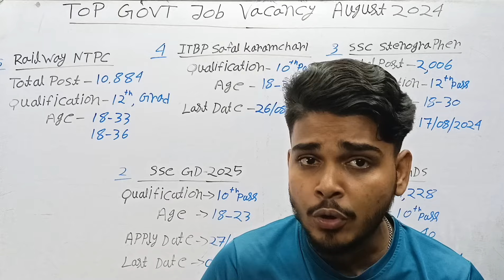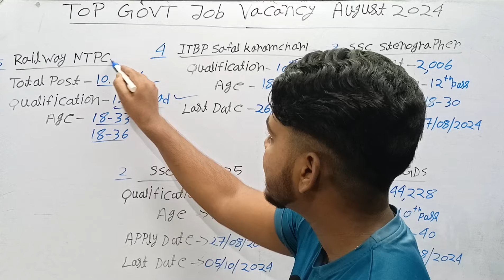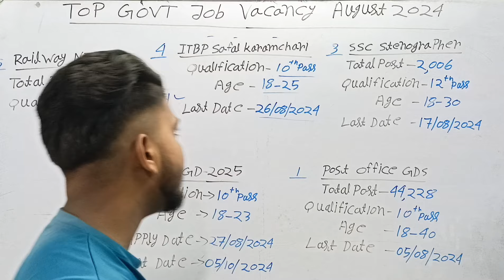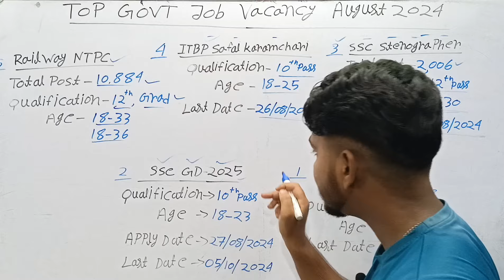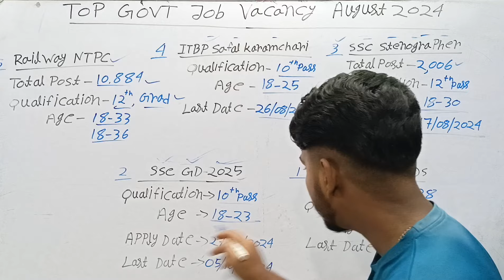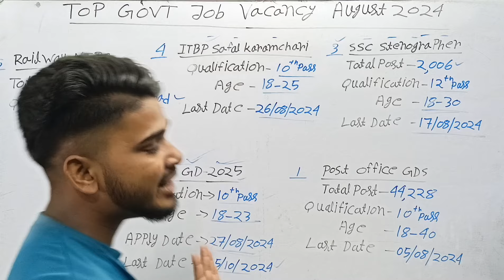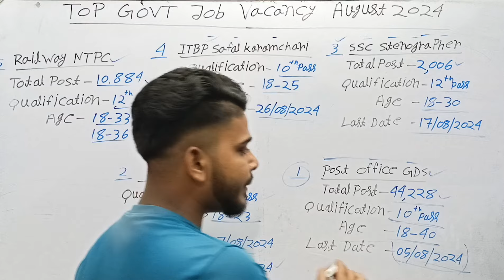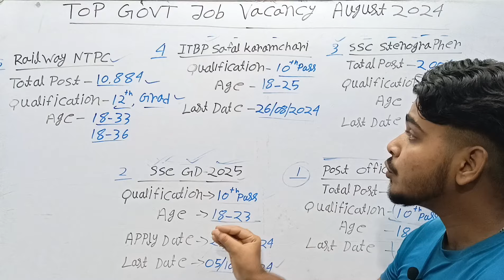কেন্দ্র সরকারের সেরা 5টি চাকরি আগস্ট 2024 | New GOVT Job Vacancy 2024 | 10th Pass Job Vacancy